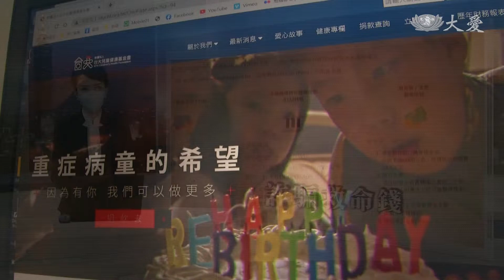公益詐騙！稱捐款程序有誤 詐騙弱勢救命錢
近期發生多起公益詐騙事件，詐騙集團竊取捐款系統個資，再打電話給捐款民眾，誘導操作ATM，解除分期設定來騙取財物，公益團體呼籲警政單位，強化資安防護，不要讓善良的捐款人，淪為不肖分子的下手目標。

民眾發揮愛心，捐款給公益團體，卻淪為詐騙集團的下手目標。

兒童癌症基金會董事長 林東燦：「詐取的財物是癌症兒童的救命錢。」

刑事局指出，截至8月16號，至少有35個公益團體受害，他們的捐款系統委託的都是同一間廠商「網軟」，駭客入侵，竊取個資後，再打電話給捐款人，進行詐騙。

警政署刑事局預防科長 陳瑞基：「用傳統的一個話術，就是說，你可能之前有捐款了多少錢，但是因為我們設定解除分期付款錯誤，所以會連續扣款12期等等，那現在要請你到ATM解除分期付款。」

心臟病兒童基金會執行長 王主科：「通常是利用周末，或是甚至晚上時間來詐騙，因為趁著我們基金會沒有人來接電話的時候，好像最高額度已經有一個，10幾萬被騙走。」

愛心捐款人，容易對自稱是社福單位的來電降低戒心，進而受騙，不少民眾因此停止捐款。

瑞信兒童醫療基金會董事長 吳春福：「捐款人是在一個很不安的狀況下，責怪所謂的我們這些基金會，或者是社福團體。」

兒童癌症基金會董事長 林東燦：「同時也傷害了無法彌補的、基金會跟捐款人之間的長期信任。」

捐款人要提高警戒，留意詐騙之外，公益團體也呼籲警政單位，重視資安問題，積極偵辦，避免再有民眾受害。

張泰綾 李明華 台北報導